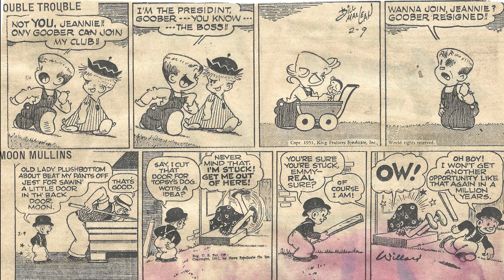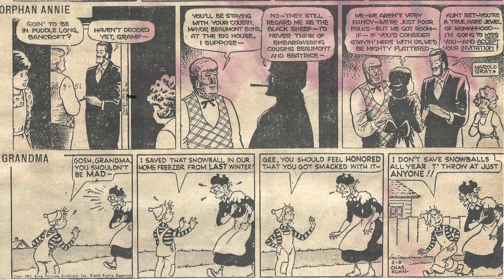Cartoon Parade #2240 of the Early 1950s/Best Classic Country Songs Of 50s 60s